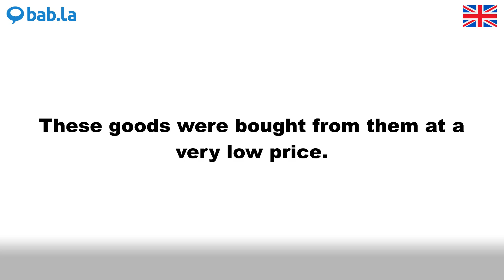PRICE pronunciation | Improve your language with bab.la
Improve your spoken English by listening to PRICE pronounced by different speakers – and in example sentences too. Learn and love languages with bab.la.